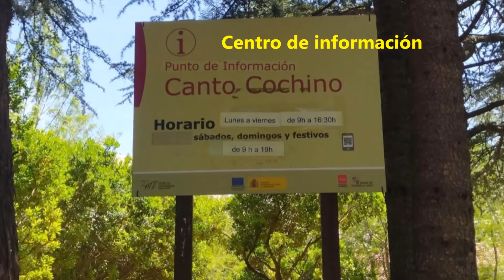Subida al Yelmo desde Canto Cochino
Subida al Yelmo desde Canto Cochino pasando por el Collado de la Dehesilla